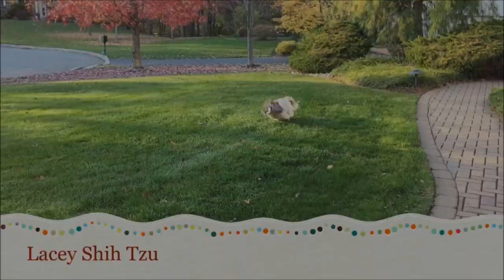Lacey checks on Butterfly Koi Boy 🐟 Goldfish and Frogs 🐸 in our pond 💦 | Cute Shih Tzu dog 🐾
Lacey is happy to see our fish again!  It was a long, cold, snowy winter.  Koi Boy 🐟 and his gang all survived, we are very pleased!  Check out all of the frogs that are hanging out too 🐸

Add me on Snapchat! Username: laceyshihtzu